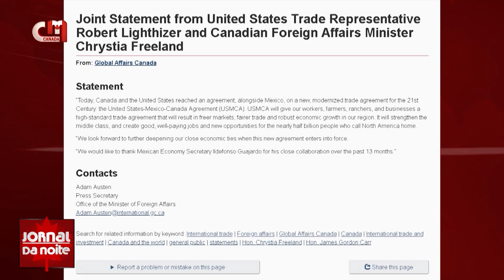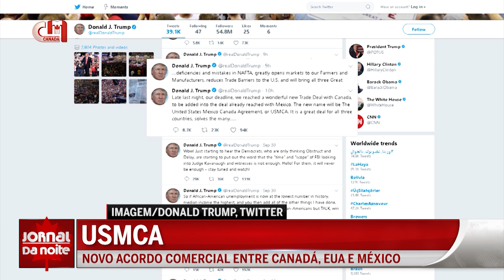United States, Mexico, Canada sign new trade agreement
After more than a year of intense negotiations, Canada has finally settled on a free-trade deal with its North American partners. What was previously known as NAFTA is now called the United States-Mexico-Canada Agreement, or USMCA for short. The pact was signed on Nov. 30, but still needs to be ratified by legislatures in all three countries.

This story was aired on CMCTV on Oct. 1, 2018.

I was responsible for editing the field report.